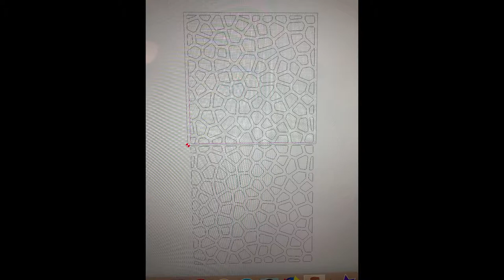Voronoi pattern cut on Shapeoko cnc router in plywood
This is a test run I did on my cnc router. I plan on building a coffee table using these patterns. There’s a couple pictures of the rendering of the table top in the video. After it was finished machining, I used a chamfer bit to put a very slight chamfer on the bottom, and about a 1/2 inch one on the top. This reveals the layers of plywood. I plan on building the whole table out of birch plywood.